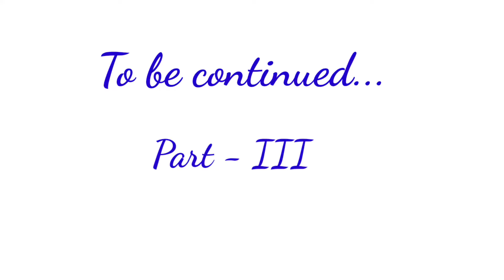Arunachal Adi Wedding ceremony. Melong & Taggu Part-II, Gift exchange Riga village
Mr Tater Melong & Mrs Neyang Taggu wedding ceremony part-II, family gift exchange.
12th February 2024